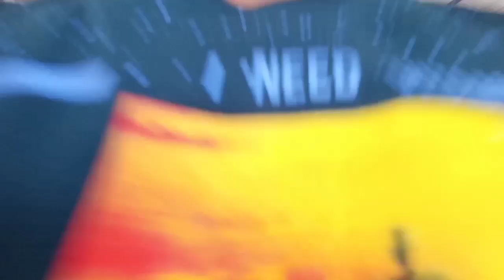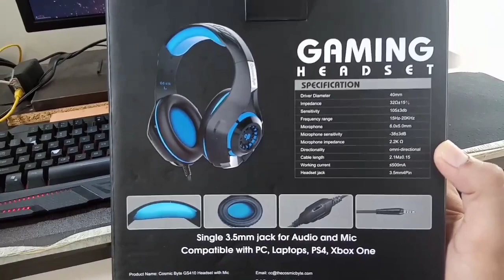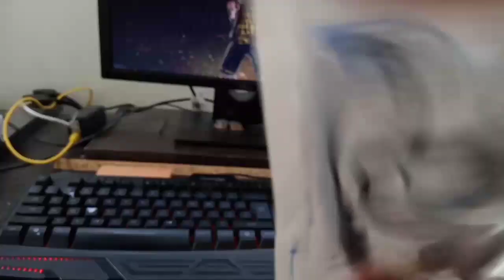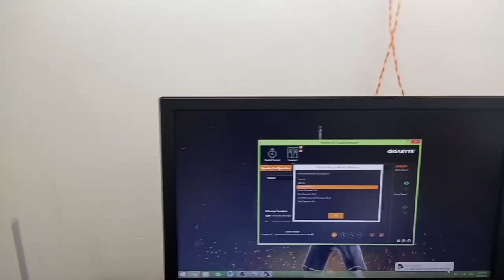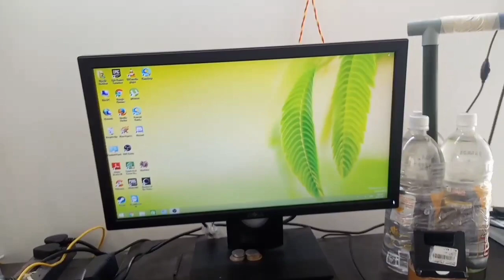Setup tour and unboxing (part 2.0)